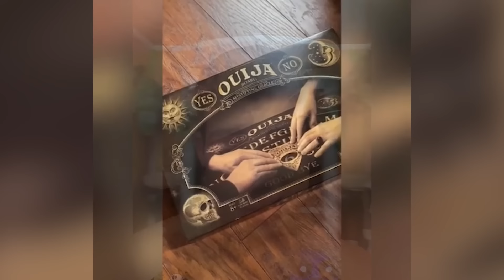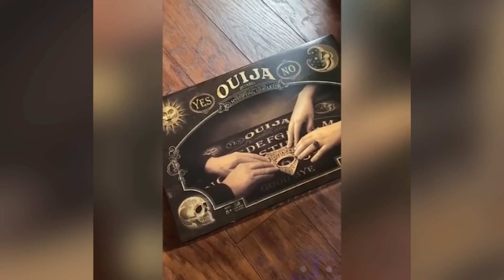5 GRUSELIGE Videos Die NICHTS Für Langschläfer sind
Glaubst du an Geister ? In dieser Folge schauen wir uns paranormale Geister Videos an, die an verschiedenen Orten der Welt aufgenommen wurden. Gruselige Geister sind fuer viele Zuschauer der Grund zum einschalten!